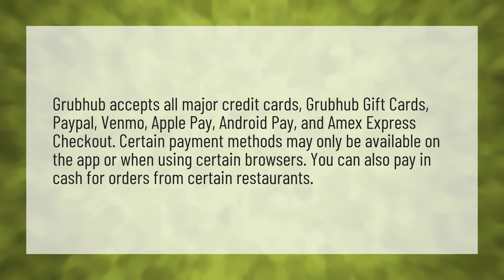Does Grubhub take debit cards?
Grubhub Take Cash • Does Grubhub take debit cards?